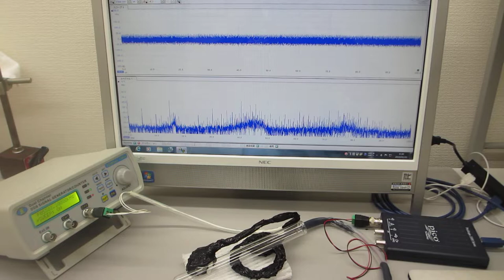低周波の共振現象と、高周波の非線形現象をコントロールする超音波制御実験